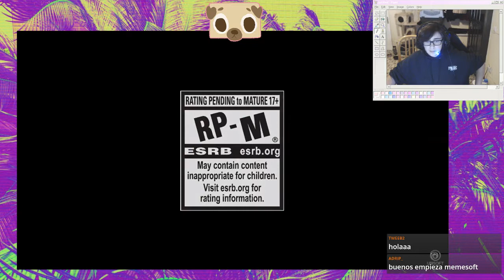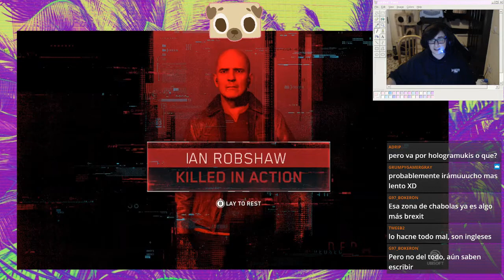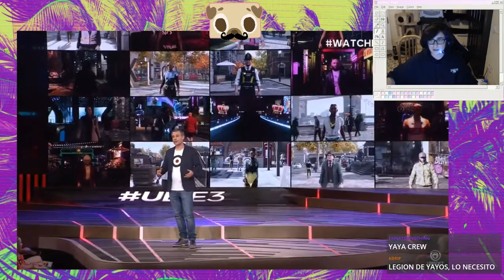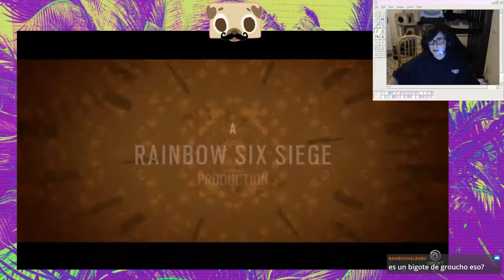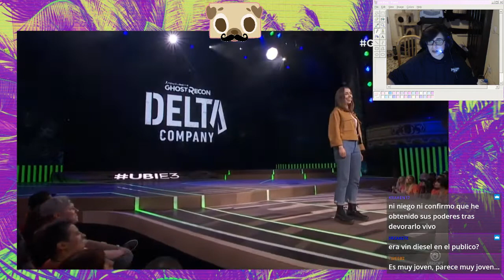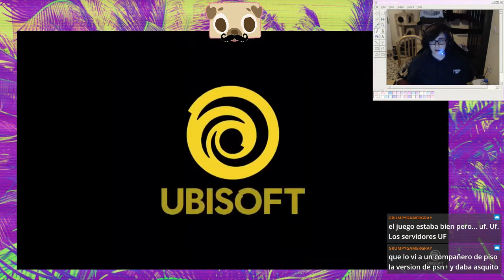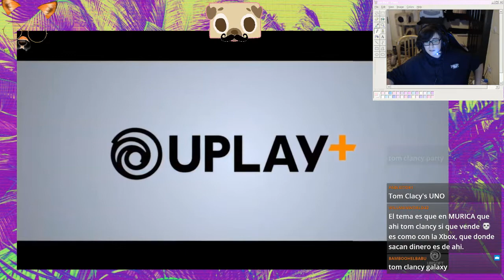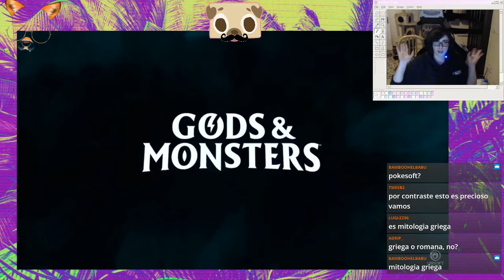UBISOFT E32019 [TodasGamers]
Ayer, a las 22:00 hora española, se iniciaba la conferencia del E3 de Ubisoft. A diferencia de otros años, donde solía iniciarse con memes, fiesta y el Just Dance, se ha empezado de forma muy solemne, con una orquesta en directo que presentaba y adelantaba Assassins’s Creed Symphony, el tour mundial (incluido España) donde se tocará, en directo y con orquesta, la banda sonora de Assassins’s Creed.

¡Gracias a Helena por hacer el streaming!